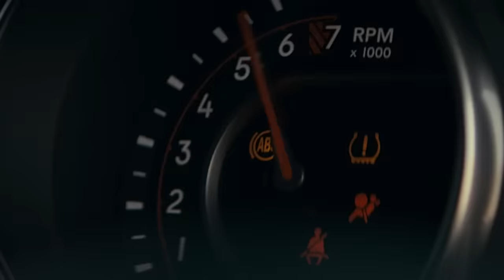Jeep 392 - Rewild Yourself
Rewild Yourself